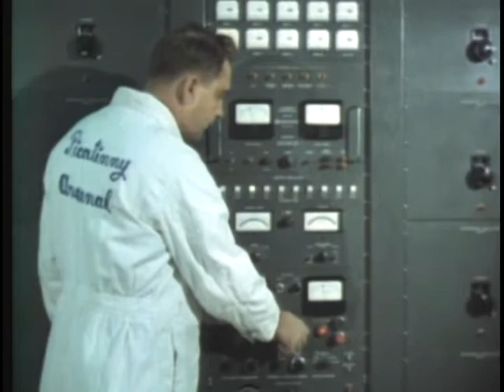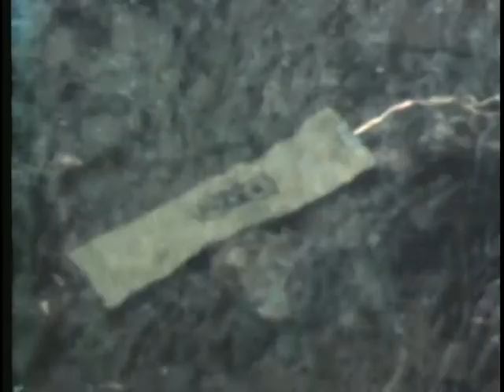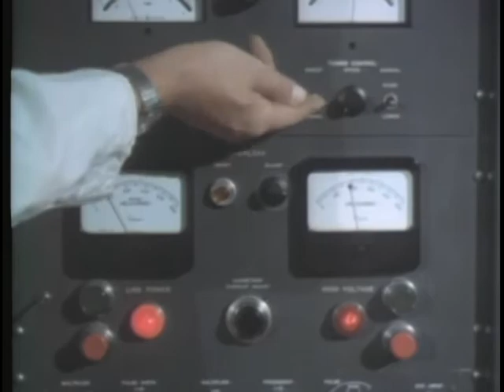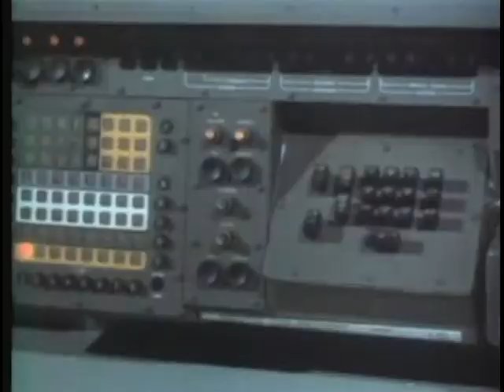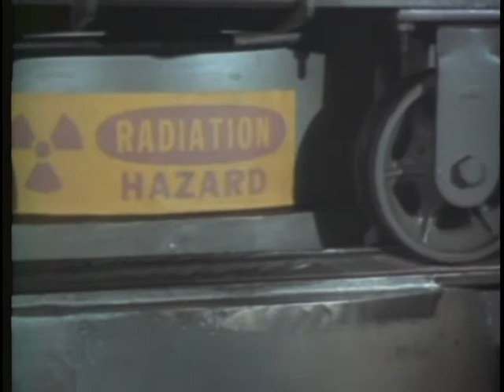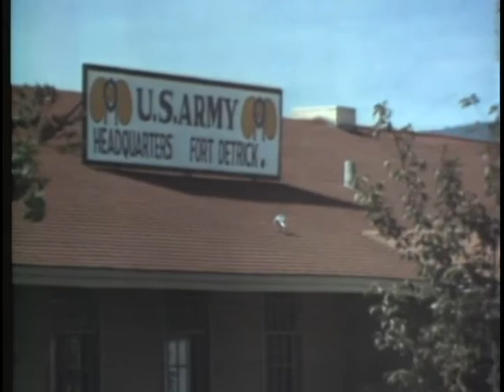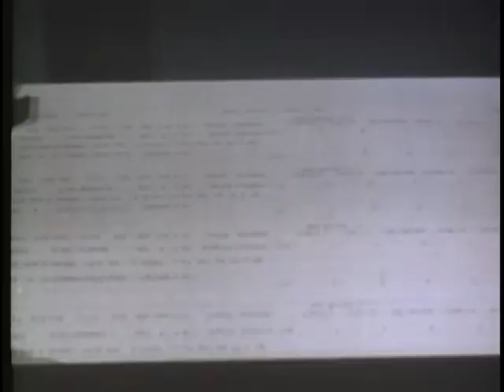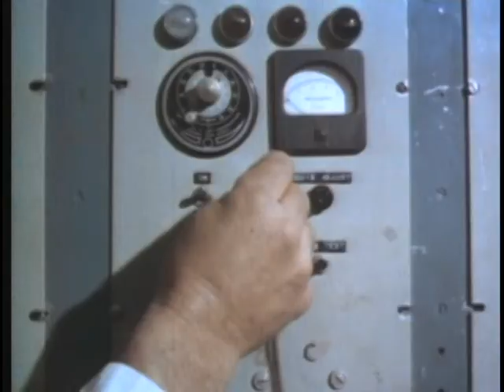Firepower For Freedom - The Big Picture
History And Present-Day Work On Research And Development Of Modern Firepower, With Focus On Missions Of: Picatinny Arsenal, Frankford Arsenal, Edgewood Arsenal, And The Army Procurement And Supply Agency.

Firepower For Freedom
Pin 30193